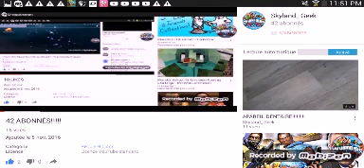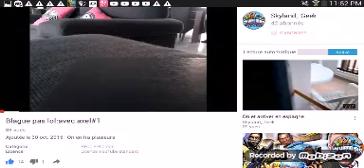Ma vie youtube